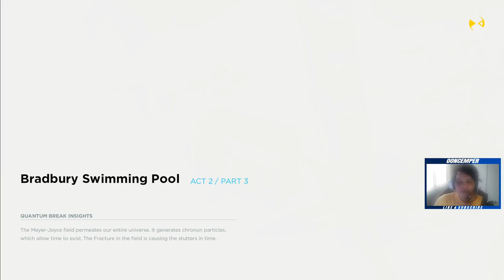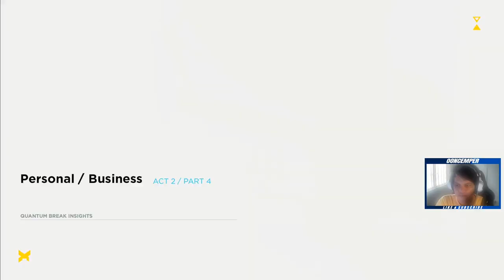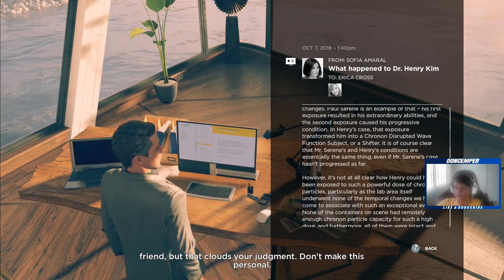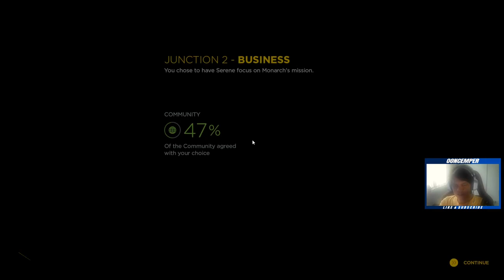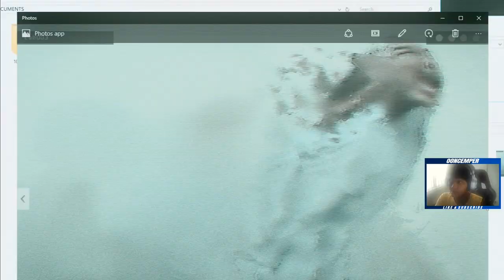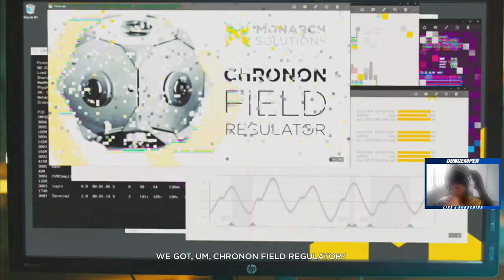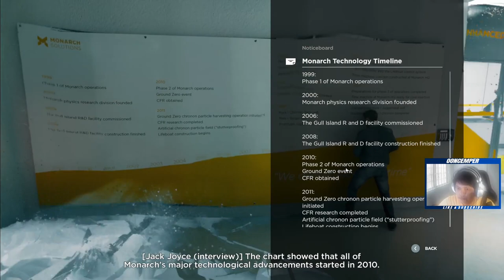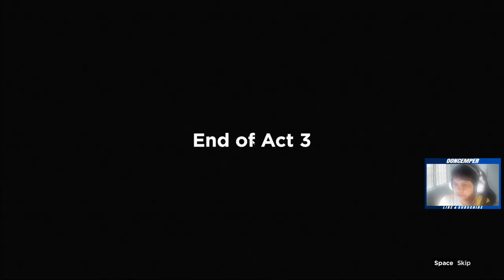Dr. Sofia Amaral | Quantum Break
Quantum Break Gameplay Part 4

::PC SPECS::
CPU: Ryzen 7 2700